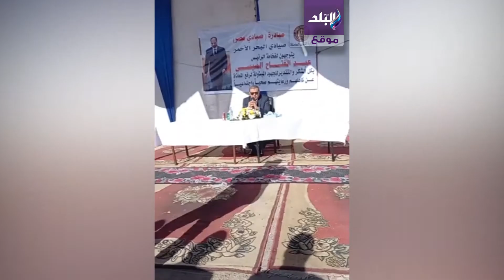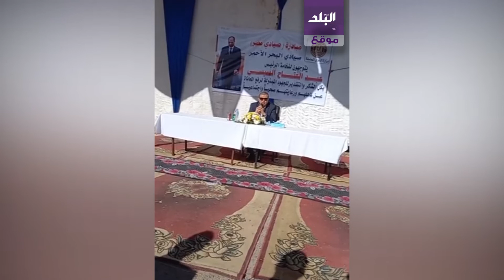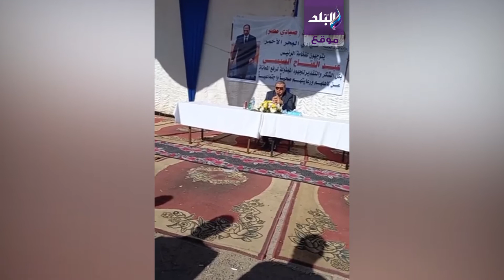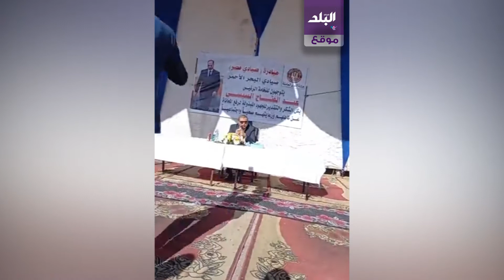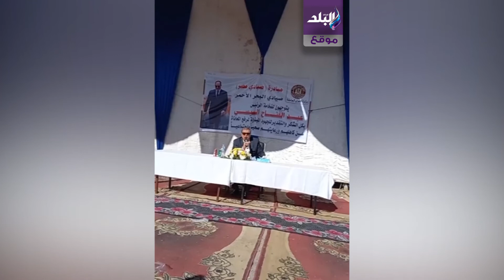وزير القوي العاملة يطلق مبادرة صيادي مصر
# الرعاية_الصحية

ـــــــــــــــــــــــــــــــــــــــــــــــ